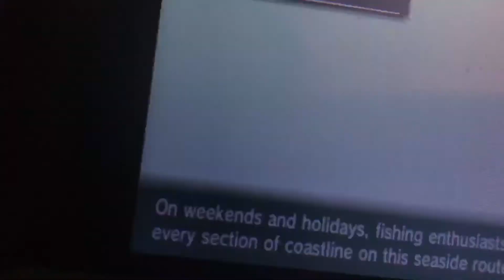Pokémon Omega Ruby Gameplay: Episode 3